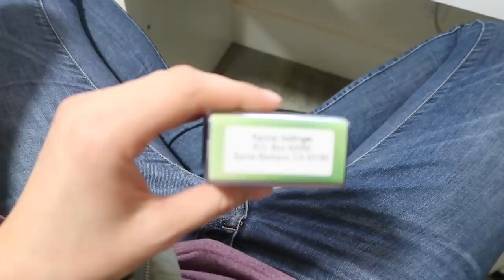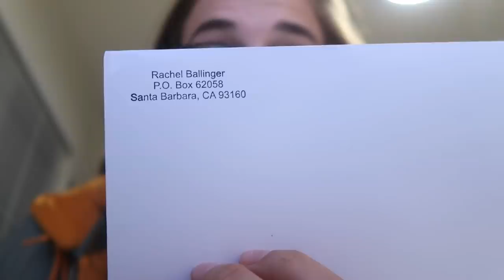Bathtub Party!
My dog and I both enjoy his bath times.